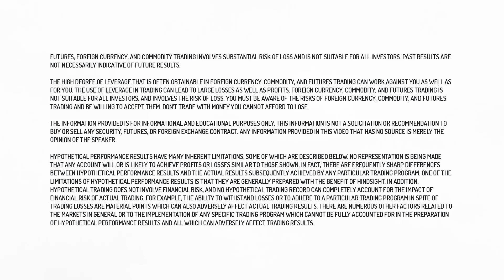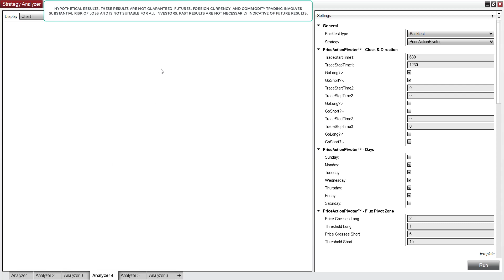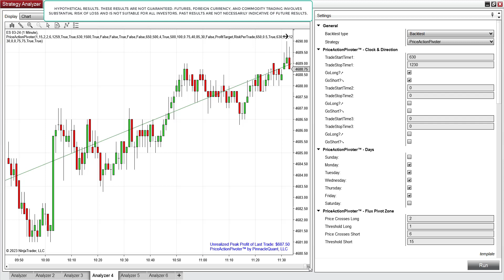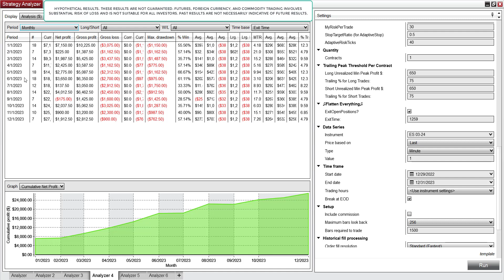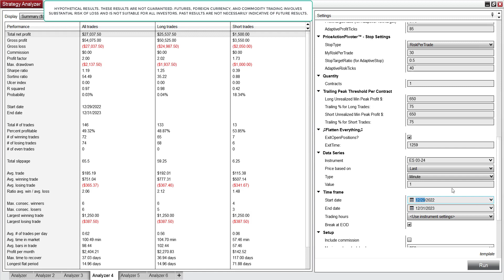Automated Trading System for NinjaTrader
This is an educational video on how this sophisticated automated trading system for NinjaTrader called Price Action Pivoter works, and the hypothetical results for this year, including today's trading hypothetical results. Study the chart and determine if this unique automated trading for NinjaTrader is a good fit for your trading style.

THE HIGH DEGREE OF LEVERAGE THAT IS OFTEN OBTAINABLE IN FOREIGN CURRENCY, COMMODITY, AND FUTURES TRADING CAN WORK AGAINST YOU AS WELL AS FOR YOU. THE USE OF LEVERAGE IN FOREIGN CURRENCY, COMMODITY, AND FUTURES TRADING CAN LEAD TO LARGE LOSSES AS WELL AS PROFITS. YOU MUST BE AWARE OF THE RISKS OF FOREIGN CURRENCY, COMMODITY, AND FUTURES TRADING AND BE WILLING TO ACCEPT THEM. DON’T TRADE WITH MONEY YOU CANNOT AFFORD TO LOSE.